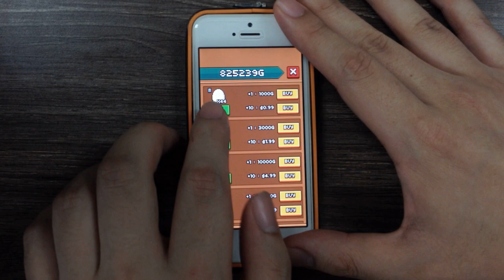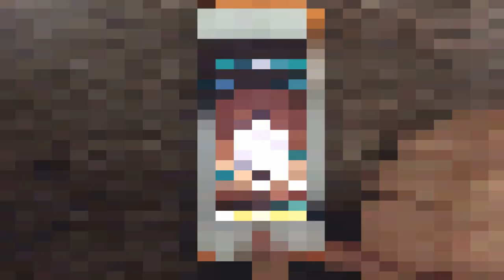Tap Mon ( Magic Cube's New FREE game!! )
Try tap a egg to hatch a Tap mon!

Complete the limited taps before time expires.
Be careful! If you tap a newborn tap mon, the tap mon will run away.
Please wait until the tap mon goes to the collection room after hatching!

Collect golds to get the special level eggs!
You can get unique Tap mons from the special level eggs.
Try collect the over 100 different types of Tap Mons!